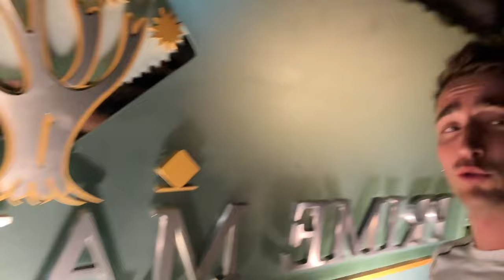6K/Mo Penthouse Tour in Bangkok 🇹🇭